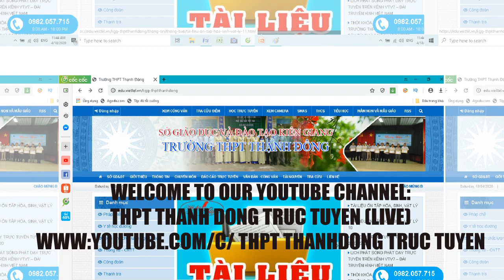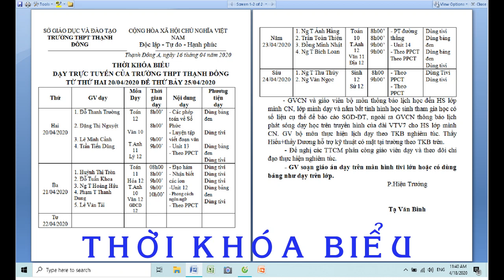THỜI KHÓA BIỂU TỪ 20 ĐẾN 25 THÁNG 4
Giúp HỌC SINH nắm được THỜI KHÓA BIỂU NHÀ TRƯỜNG